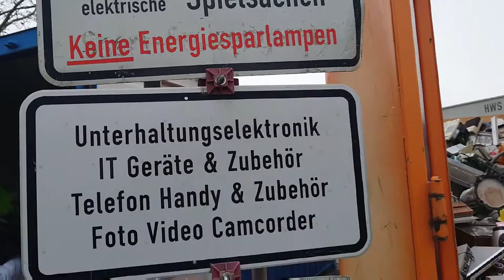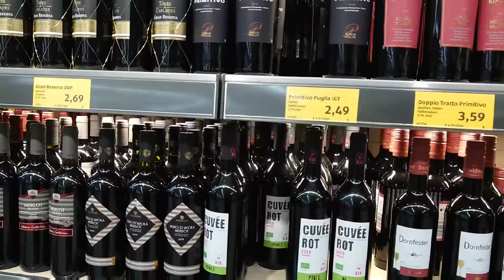BUANG SAMPAH DI JERMAN | The Müllers | VLOG JERMAN